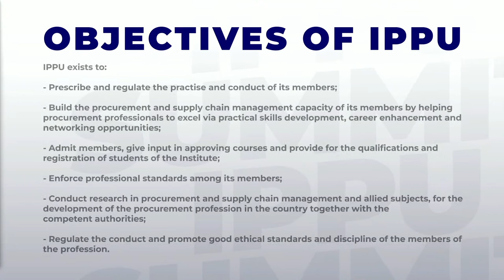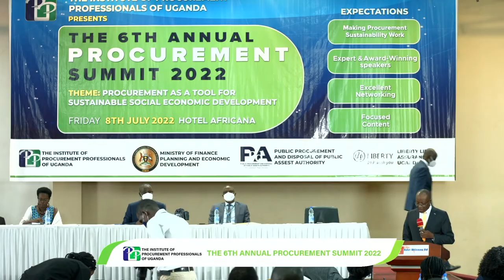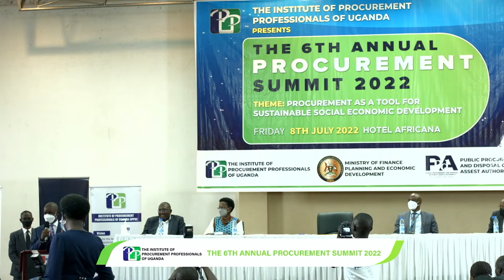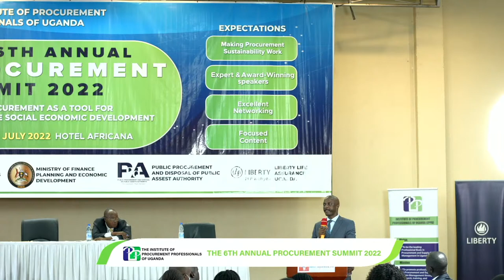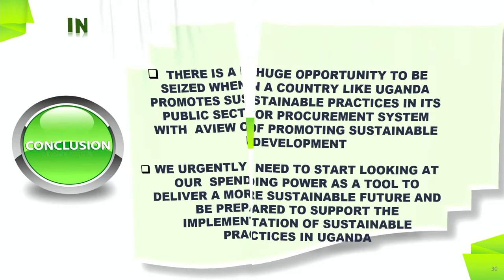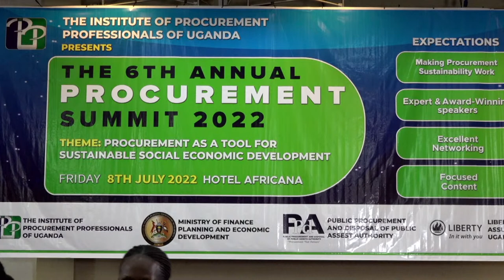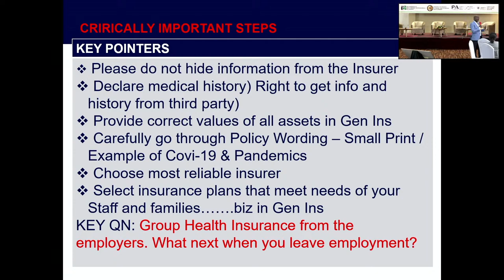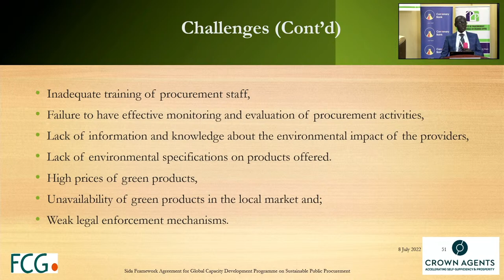6TH ANNAUL PROCUREMENT SUMMIT 2022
THEME: "Procurement as a tool for Sustainable Social Economic Development"